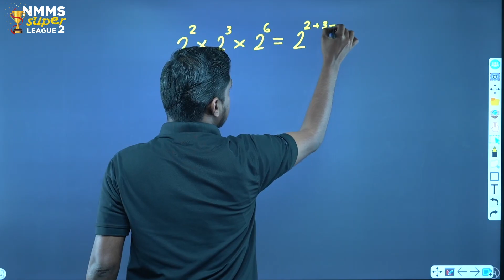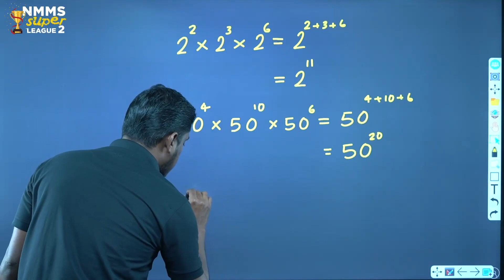Ep 05 NMMS Mathematics | Aseem sir | Maths | XandY Learning